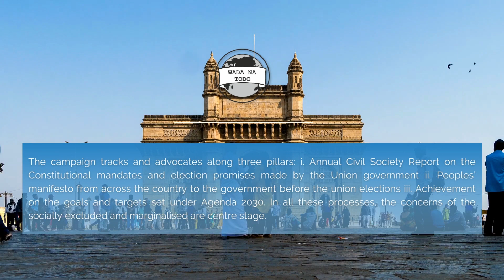The Leave No One Behind Coalition in India is Making Voices Heard and Count